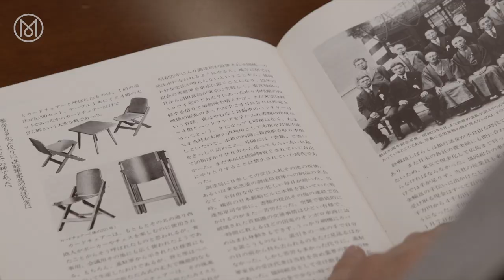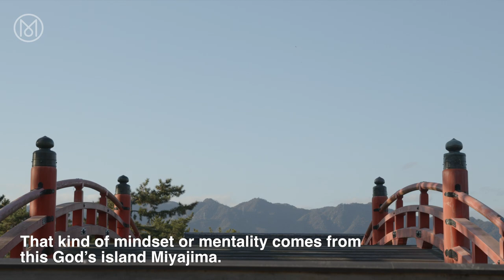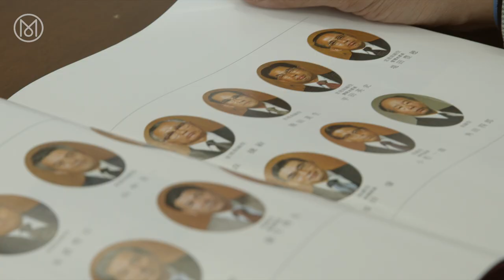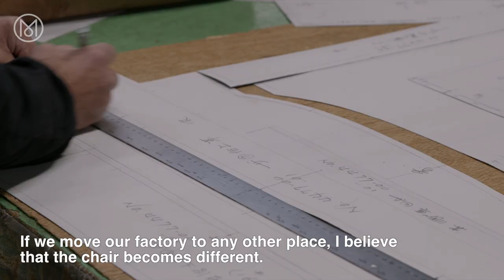The bold business owner: Takeshi Yamanaka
In 1928 Maruni Wood Industry was born out of a fascination with the masterful carpentry in ancient shrines. Today its furniture is found in the Californian headquarters of Apple as well as airport lounges, galleries and restaurants around the world. We meet the company’s president to talk about the challenges of managing a family-run business.